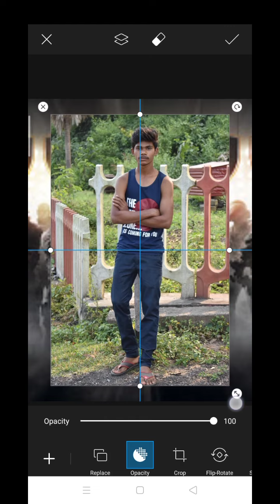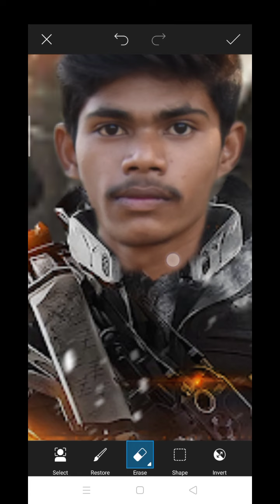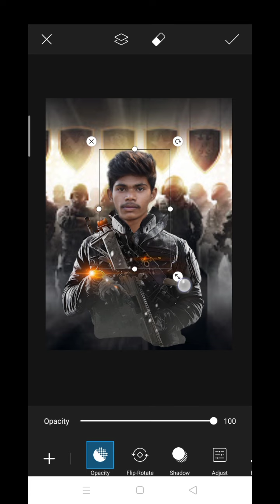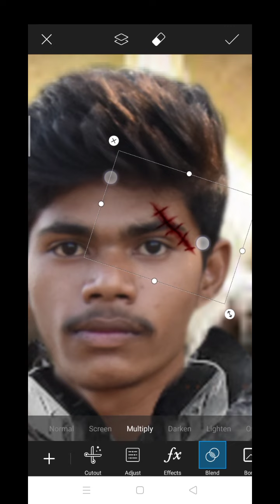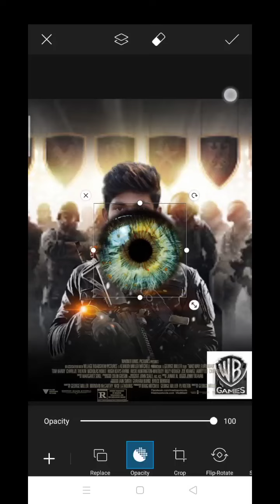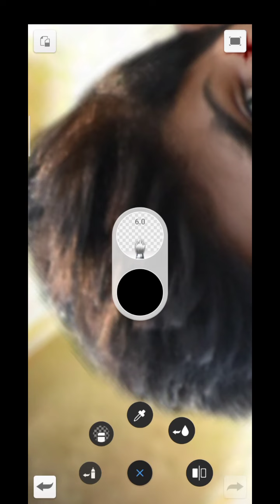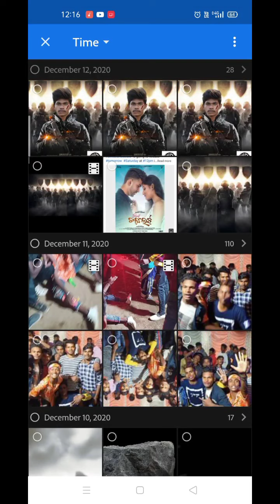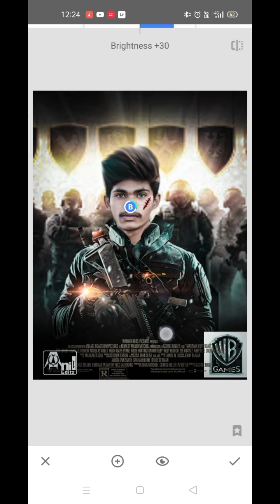Gaming poster editing Tutorial // How To Create Division Poster // Picsart Manipulation Tutorial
Hey Everyone Today i'll show u how to manipulate a photo in Picsart Realistic HD Movie Poster.
ajj app sab sikh skte hain photo ko kese manipulation kiya jata ha bohot hi saral tarike se ...i hope ye video app sabko pasand ayi hogi Aise Hi or Intresting Tutorial Dekhna Chahate ho toh video ko Like kro
Anil editz

Background & PNG Download - watsapp me

how to match background color in Picsart